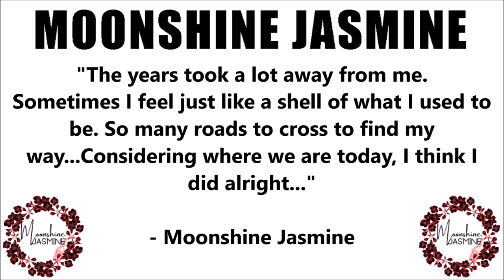ROOM 6 REVIEWS #248 - "I Got You" by MOONSHINE JASMINE! [SINGLE REVIEW]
Today I'm reviewing "I Got You", the new single by MOONSHINE JASMINE. Enjoy! ;-D